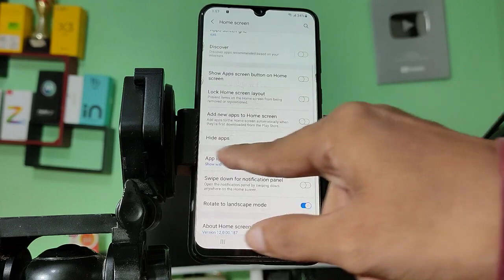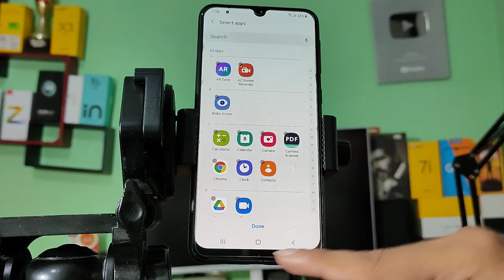How to hide App on Samsung Galaxy M42,mobile mein hide app kaise kare